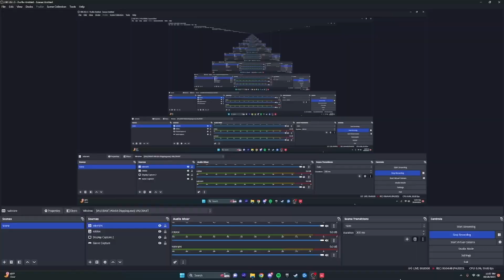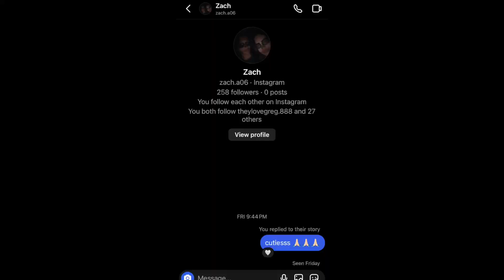my first vid back!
sorry if its a lil boring guys.. :C i promise next time i will think of more interesting topics to talk about. now i have to work on my calculus and seminar homework :D